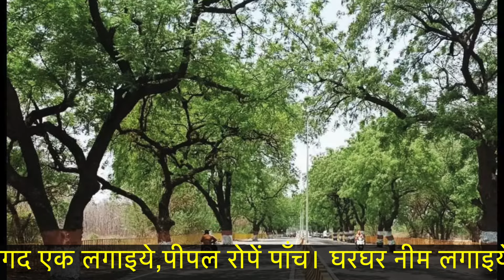धरती पर त्रिदेव हैं ये 3 पौधे - बरगद, पीपल, नीम Most important plants for our mother earth's life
नीम, पीपल और बरगद का पेड़ बदल सकते हैं आपका जीवन
Why we worship Pipal & Bargad Tree in Hindu Dharma
क्यों होती है पीपल और बरगद के पेड़ की पूजा?
धरती पर त्रिदेव हैं- नीम, पीपल और बरगद।। यह बकवास नहीं, सच्चाई है।
यह सत्य है कि पिछले 70 सालों में भारत में सरकारी स्तर पर पीपल, बरगद और नीम के पेड़ों को लगाना बंद कर दिया गया है।
There are three gods on earth, Neem, Peepal and Banyan.

There are many trees that are important for different reasons, including their historical, national, locational, natural, or mythological significance. Some important trees include Maha Bodhi tree in Bodh Gaya, Bihar.

बाग़वानी से जुड़ी किसी भी समस्या के समाधान के लिए हमें 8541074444 नंबर पर फोन करें या व्हाट्स एप्प करें। आपकी यथा संभव मदद की जायेगी और यह सेवा बिल्कुल मुफ्त है।

बाग़वानी या खेती से जुड़ी अपनी सभी ज़रूरतों के लिए संसारग़्रीन की अधिकारिक वेबसाईट पर क्लिक कीजिए।